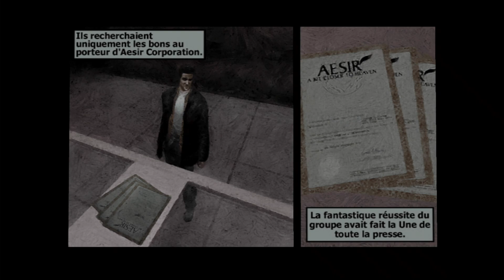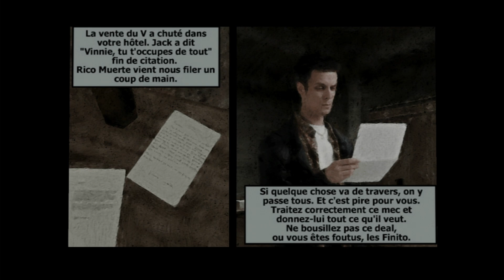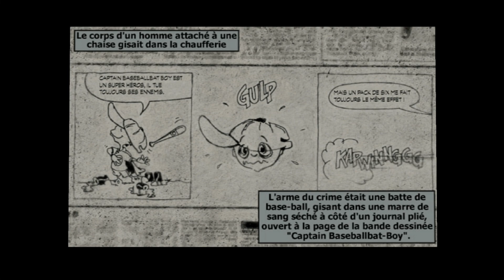Max Payne (PS2) - Let's play [FR] #1 Noir c'est noir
🕹️Bienvenue sur la chaîne Souffle dans ta Cartouche !🕹️

Je refais un classique des années 2000, Max Payne sortit sur PC, PS2 et Xbox. Si vous aimez les ambiances polar, poisseuse, avec une touche de Matrix, de roman photo et de cinéma hongkongais, ce let's play est fait pour vous !

Le principe de la chaîne : deux frères refont des jeux qui ont marqué leur enfance mais aussi des bangers récents.